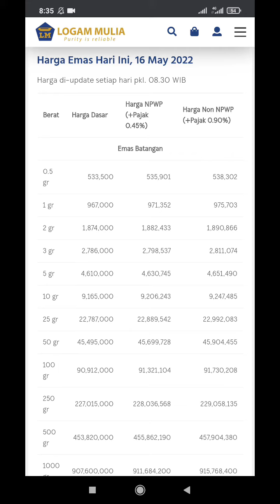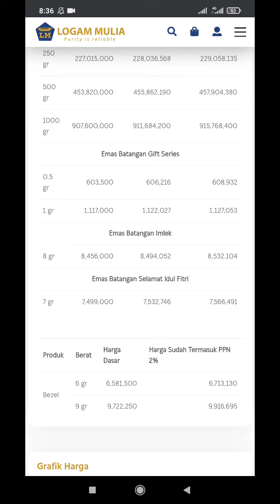update Harga Emas Antam Hari Ini, Senin 16 Mei 2022